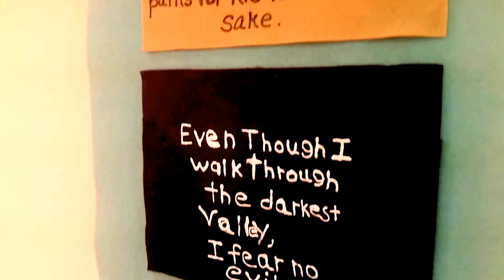June 3, 2016 : Maya Tap Dance Dress Rehearsal :(1)